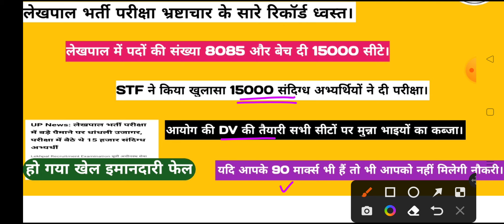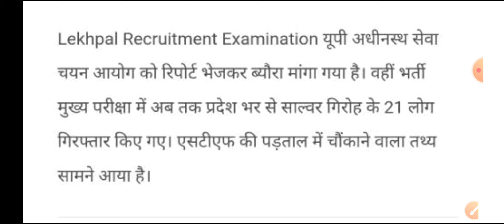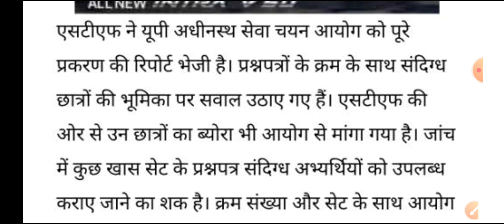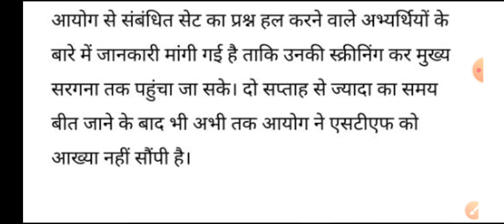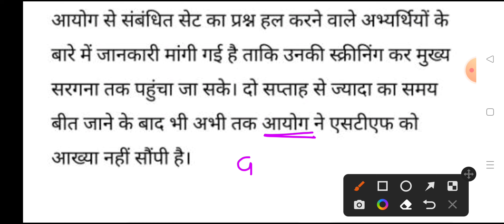Lekhpal।।भ्रष्टाचार की दर 200%।।अब कोई उम्मीद नहीं बची।।लेखपाल की नौकरी खत्म।।अब cut-off 90+जायेगी।।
Hello friends

उत्तर प्रदेश की लेखपाल भर्ती परीक्षा में भ्रष्टाचार के अब तक के सारे रिकॉर्ड ध्वस्त हो चुके हैं। ऐसा कोई भ्रष्टाचार नहीं जो इससे बड़ा अभी तक हुआ हो। आप ऐसे समझ सकते हो की लेखपाल में पदों की संख्या मात्र 8085 तथा एसटीएफ के अनुसार आयोग ने 15000 सीटें भेज दी। इसका मतलब सीधा सा यह कह सकते हैं कि जो भ्रष्टाचार की दर है लेखपाल भर्ती परीक्षा में वह 200% है। जो अब तक किसी भर्ती परीक्षा में हुए भ्रष्टाचार के मुकाबले सबसे ज्यादा है। अब आपको इस भर्ती परीक्षा से बिल्कुल या पूरी तरह से उम्मीद छोड़ देनी चाहिए क्योंकि अब आपकी लेखपाल में जॉब लगने रही। लेखपाल भर्ती में जिनके भी मार्क्स 90 से ऊपर है सिर्फ वही उम्मीद रखें अन्यथा की स्थिति में कोई भी उम्मीद न रखें कि उसका सिलेक्शन होगा क्योंकि आयोग ने सीटों से दोगुना सीटें बेच दी है जिन पर आयोग बहुत जल्द डॉक्यूमेंट वेरिफिकेशन के लिए छात्रों को बुलाने वाला है क्योंकि जिन्होंने 1000000 रुपए दिए हैं उनको तो नौकरी मिलेगी ही और जो इमानदारी से दो-तीन साल से मेहनत कर रहे हैं उनकी सारी मेहनत पर पानी फिर चुका है।

Keep supporting
Keep smiling.